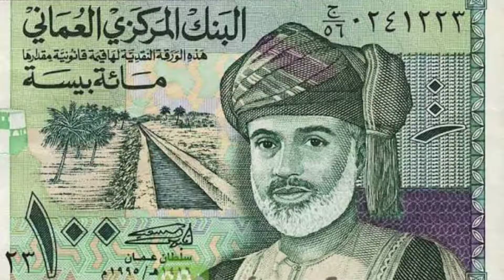ओमान सबसे अलग अरब देश // Amazing facts about Oman in hindi.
Hello Doston is video mein maine aapko duniya ki ek rich aur beautiful country Oman ke baare mein kuch Amazing facts bataye hain mujhe ummeed hai ki ye video aapko pasand aayegi.

Music Credit.